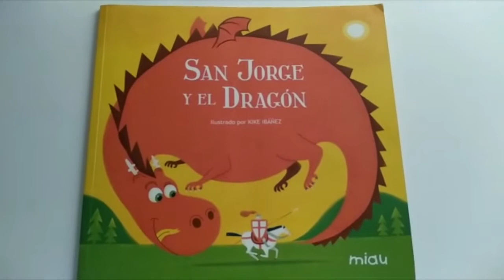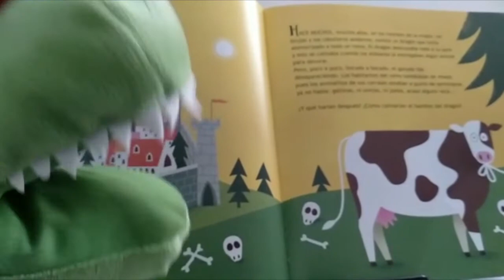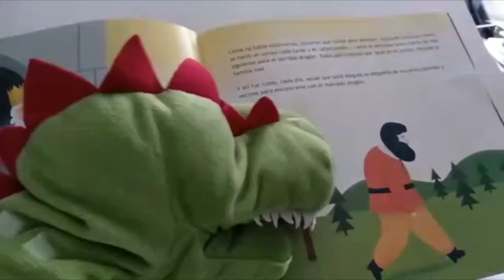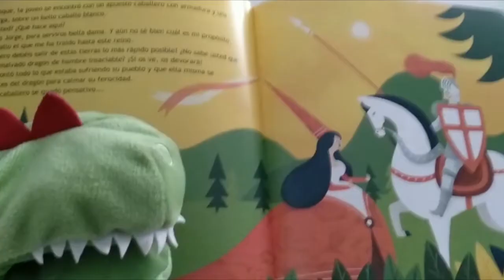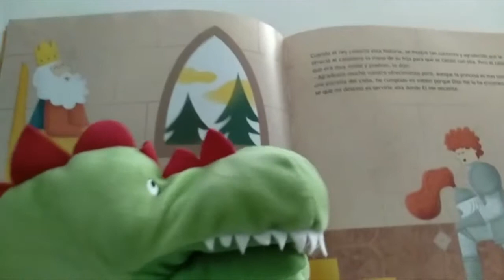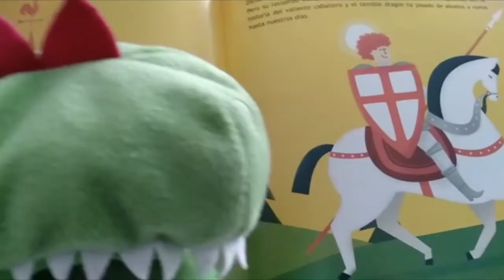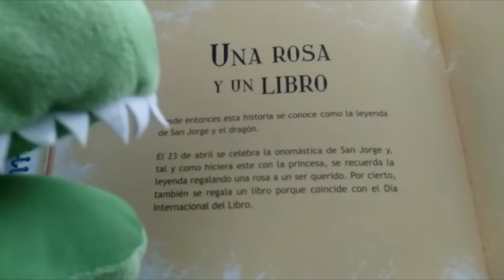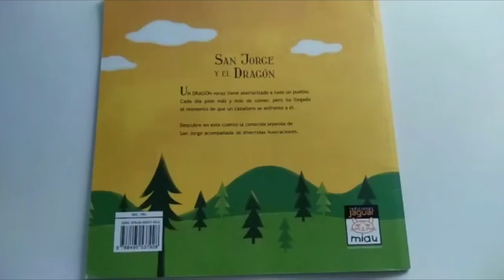"SAN JORGE Y EL DRAGÓN" NOELIA